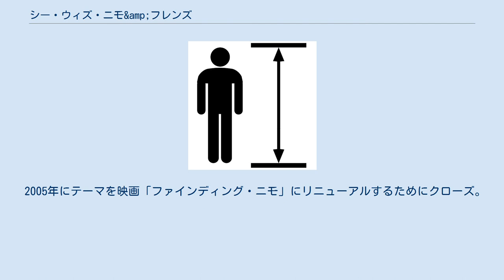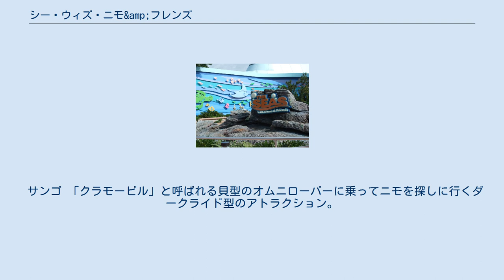シー・ウィズ・ニモ&amp;フレンズ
ディズニーパーク 」 ウォルト・ディズニー・ワールド・リゾート 」 エプコット 」 シー・ウィズ・ニモ&フレンズ シー・ウィズ・ニモ&フレンズ（The Seas with Nemo & Friends）は、アメリカ合衆国フロリダ州のウォルト・ディズニー・ワールド・リゾートにあるディズニーパーク「エプコット」のワールド・ネイチャーの一部である。
パビリオンは、「ザ・ランド」の隣に位置する。
ここでは同名のアトラクションについても解説する。
 1986年に前身となる「リビング・シー（Living Seas）」館がオープンした。
オープン当初はアメリカ最大の22,000t(570万ガロン)の海水の水槽が話題となったが、後にジョージア水族館のオープンでその記録は抜かれた。
当初のコンセプトは「海底基地」にゲストを案内するというものであった。
 2005年にテーマを映画「ファインディング・ニモ」にリニューアルするためにクローズ。
2007年1月に「シー・ウィズ・ニモ&フレンズ（The Seas with Nemo & Friends）」として再オープンした。
 サンゴ 「クラモービル」と呼ばれる貝型のオムニローバーに乗ってニモを探しに行くダークライド型のアトラクション。
途中で現実の水族館とリンクする。
 バンドウイルカ ディズニー映画 ファインディング・ニモをテーマにした他のアトラクション